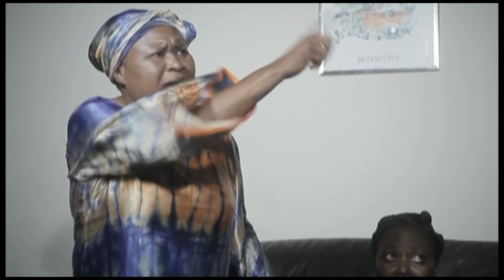ABUSUA NNI NKAE - KUMAWOOD GHANA TWI MOVIE - GHANBAIAN MOVIE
Featuring KWADWO NKANSAH BERNARD NYARKO  AKYERE BRUWA SANDRA ABABIO